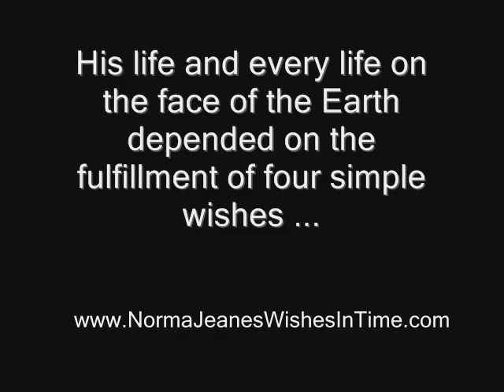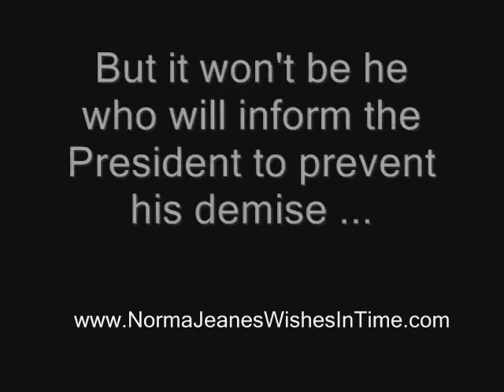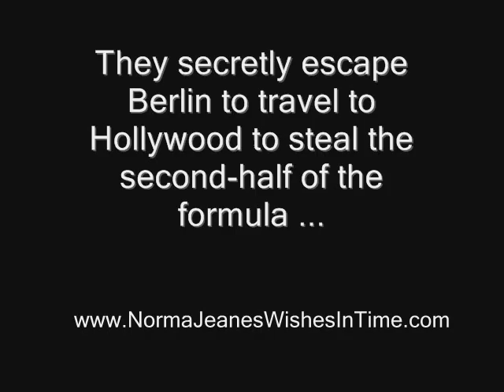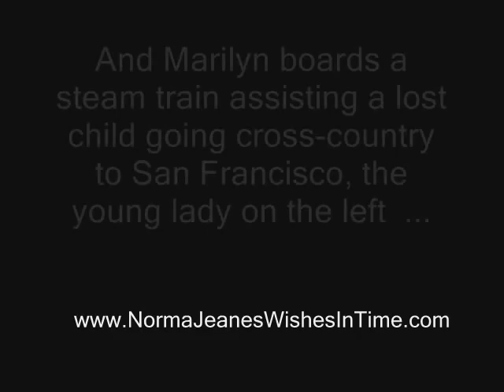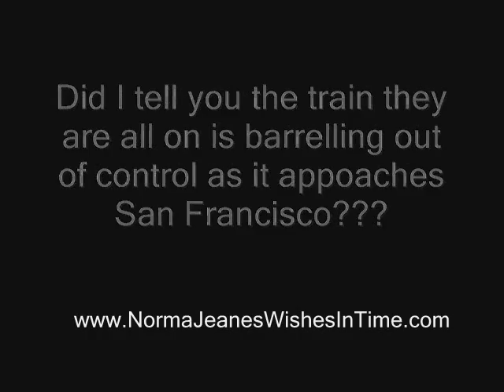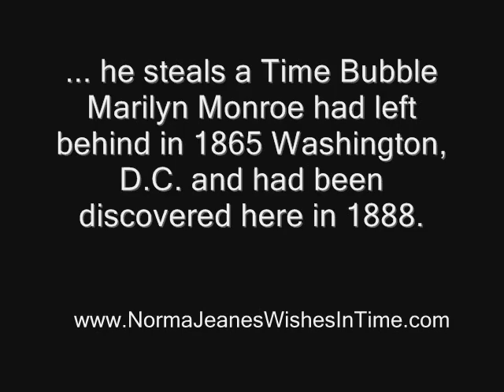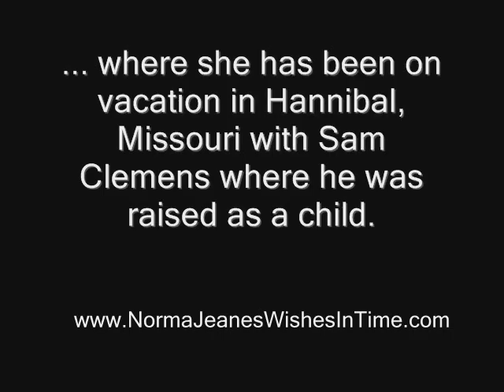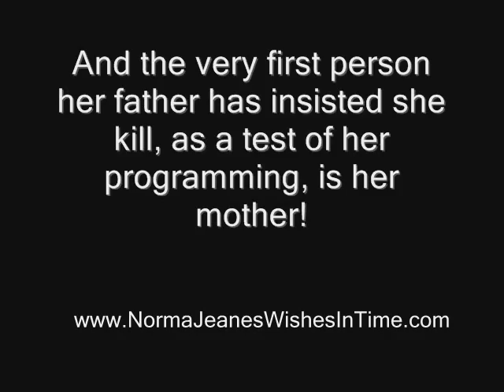Norma Jeane's Wishes in Time Updated Trailer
A book trailer of my new science fiction novel "Norma Jeane's Wishes In Time" by Stuart Coates which is now available.

Please type the following web address into your browser to go directly to my website to buy my book:

For the very first time in fiction, Marilyn Monroe is presented as a major character in a science fiction novel time travel adventure, where she is given the opportunity to alter the past, present, future, and even given the chance to change her own untimely demise -- if she can only escape the perils of these four epic, hazardous journeys into Earth's history and its future.